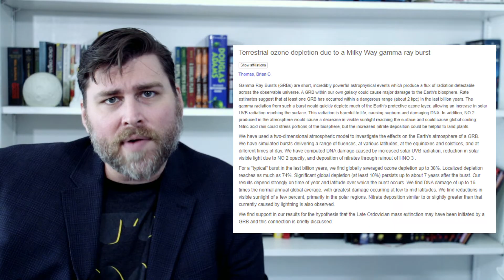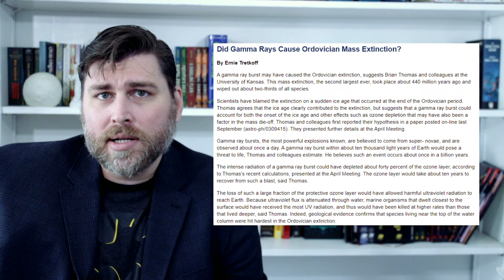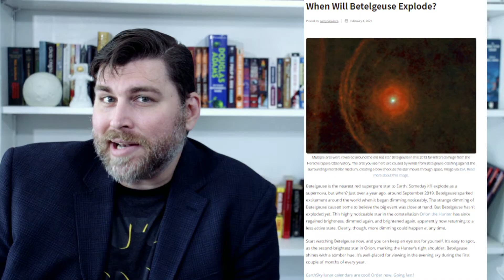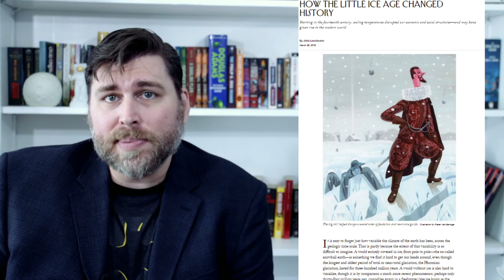What If a Gamma-Ray Burst Hits the Earth Today?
Mind's Horizon

Gamma ray bursts are the brightest type of electromagnetic blasts known to human-kind. They can originate from the collapse of massive stars, the collision between two neutron stars, black holes, and even pulsars. They release a type of radiation known as gamma rays (hence their name).
They’re also deadly, as a gamma ray burst is thought to have been the main cause of one of Earth’s five extinction events.
But what would happen if a gamma ray burst hit the Earth today? Would it set the world on fire?

Image Sources:
Artist’s impression of merging neutron stars.jpg by ESO/L. Calçada/M.